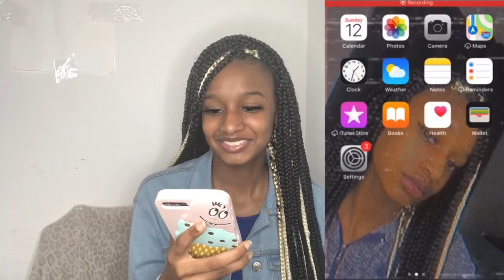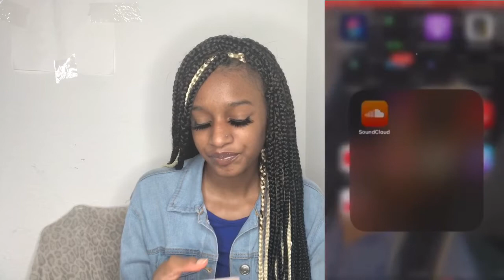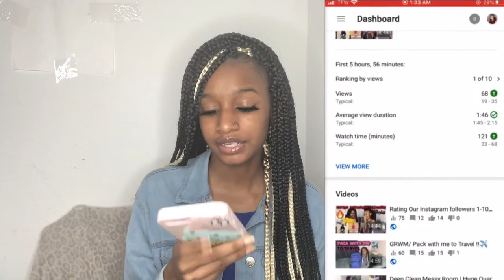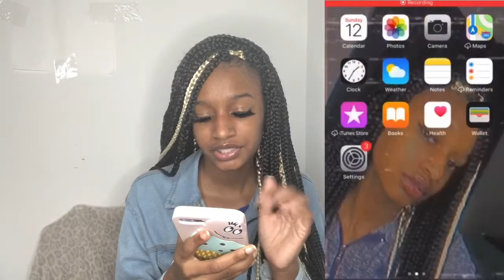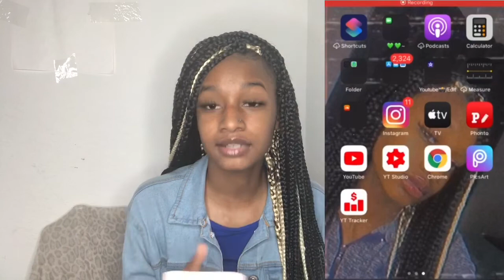What’s on my I-Phone 7 Plus?📲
Rating Our Instagram Followers 1-10🔥(Must Watcg)

Pack with me to travel !!✈️

Deep Clean Messy room | Huge Quarantine clean with me

My 2020 Purse collection/ Haul🛍

Trying on Everything in my closet + Clothing haul🛍

Sub Count
•Current 603
•Goal 700